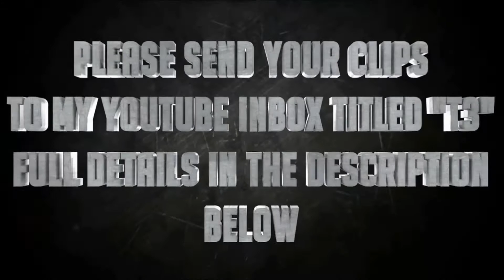COD Ghosts Top 3 Knifing Plays of the Week 24 | WAK RifleKnights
Thank you for sending you clips. Send your clips to my YouTube inbox labeled T3. Clips that have been on a top 5's/3's have less chance to make it, so keep that in mind. Vote for your favorite clip, person with the most votes will be put in a drawing with 3 other people to have a chance to upload one of their videos on my channel for more exposure!